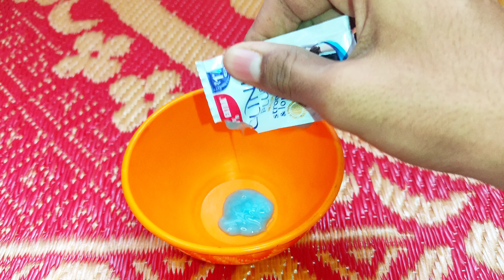No Glue No Borax SLIME || how to make Slime at home easy in hindi with shampoo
How to make Slime at home in hindi
How to make Slime at home
How to make slime in hindi
How to make Slime at home in hindi with fevicol
How to make Slime at home in hindi with shampoo
how to make slime in school without getting caught
fluffy slime
making slime
no glue slime
easy slime
clear slime
slime diy
how to make slime in hindi no glue
how to make slime in hindi with colgate
how to make slime with water
how to make slime with vaseline
how to make slime with toothpaste
how to make slime at home with water
how to make slime at home with glue and water
slime kaise banaye
slime kaise banati hai
slime kaise banate hai
slime
diy slime
how to make slime
slime kaise banate hain
no glue slime
slime kaise banaye
slime without glue
slime making
how to make slime without borax
slime kaise bante hai
slime video
how to make slime without glue
slime videos
slime kaise banate hain easy
toothpaste slime
slime kaise banate hain in hindi
slime banate kaise hai
diy slime without glue
make slime
how to make slime with shampoo
how to make shampoo slime
how to make slime with shampoo and salt
slime with shampoo
shampoo slime
slime
how to make slime with only shampoo
how to make slime with shampoo and conditioner
how to make slime with
water and flour
water and salt only
water and fevicol
water and toothpaste
water no glue
water without glue
how to make slime without
borax
glue and borax
glue or borax
glue in hindi
gum
toothpaste
fevicol
baking soda
colgate
glue
toothpaste
water
vaseline
fevi gum
clinic plus shampoo
borax
how to make slime at
home easy
home without glue
home easily
home with glue
home with shampoo
home easy in hindi without
glue
how to make water slime
at home in hindi
home
without glue
without borax
with shampoo
shampoo se
how to make slime at home and easy
no glue no borax slime